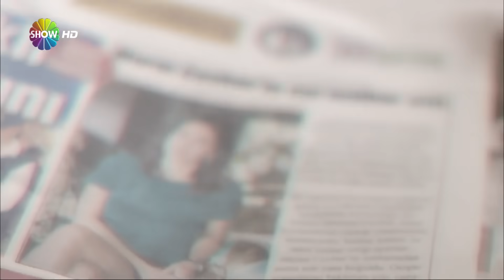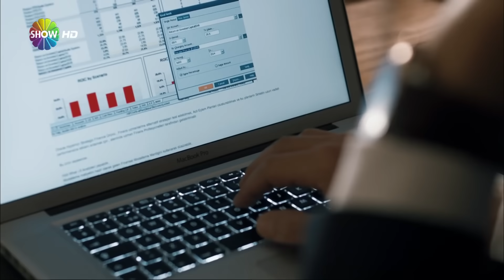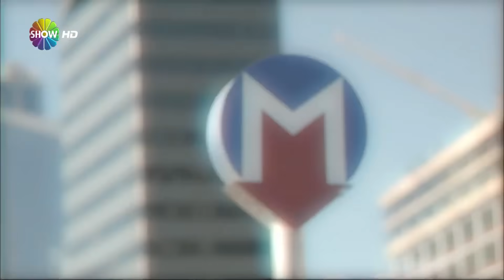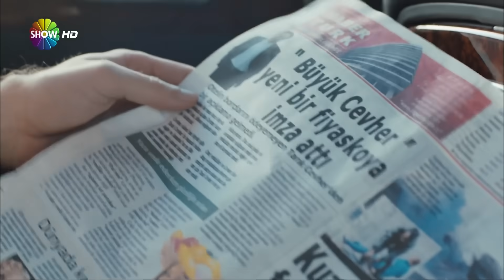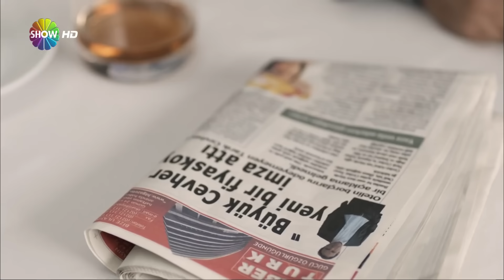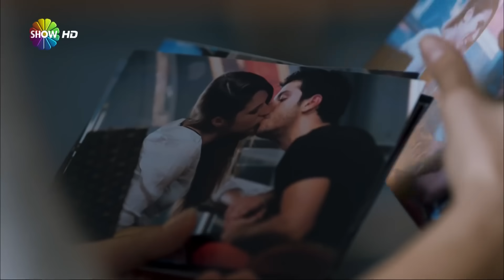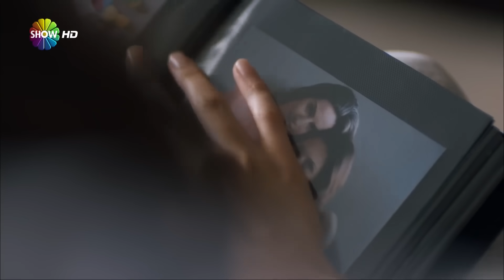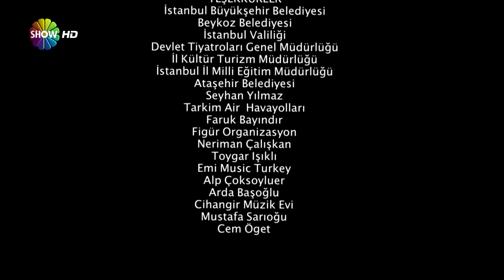Saklı Kalan | 1. Bölüm (HD)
Cevher Holding, ülkenin en büyük maden şirketlerinden birisidir. Ailenin iki oğlundan birisi olan Murat Cevher de bu holdingin patronudur. Annesi Sitare Hanım, eşi Süreyya ve kızı Ece'yle olağan düzenini devam ettiren Murat Cevher 'in hayatı, karşısına Defne'nin çıkmasıyla değişecektir. Defne'ye âşık olan Murat, bu aşkın bedelini çok ağır ödeyeceğini henüz bilmemektedir. Murat Cevher'in eşi Süreyya'nın intiharından sonra ailenin aldığı bir karar, hepsinin hayatını alt üst eder. Fakat iki sene sonra ortaya çıkacak bir gerçek, kimsenin beklemediği kadar ağır olur...